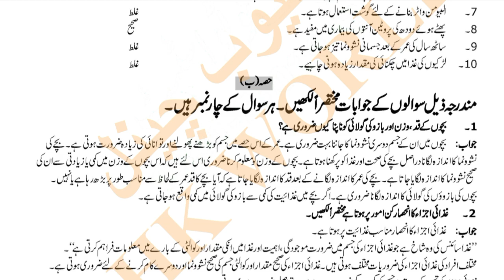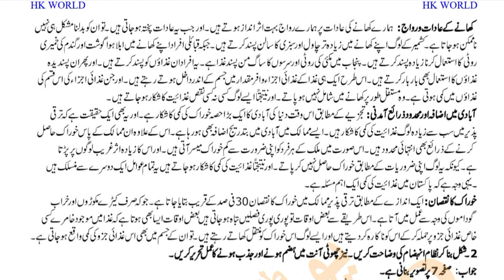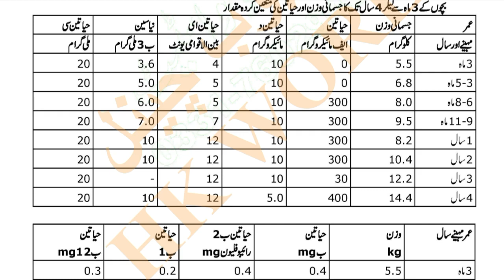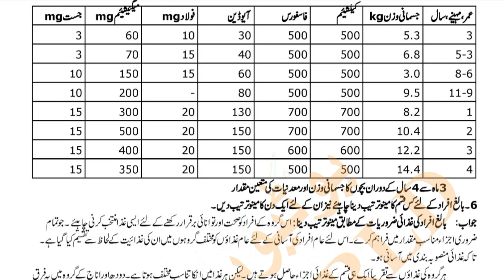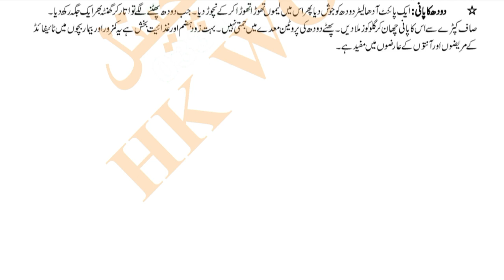Aiou 357 Part 1 Solved Assignment Autumn 2019